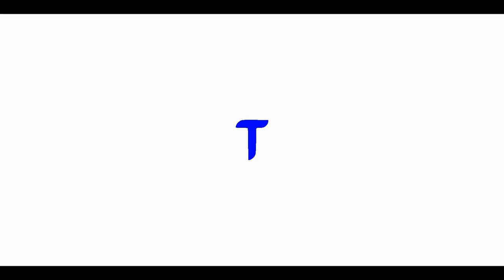2 MIO LOOT! - CLANSPIEL REWARD EINSETZEN | Clash of Clans Deutsch | Let´s Play COC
Ich hole auch mal Loot! ;) Clanspiel Rewards eingeetzt.

Titel des Videos: 2 MIO LOOT! - CLANSPIEL REWARD EINSETZEN | Clash of Clans Deutsch | Let´s Play COC